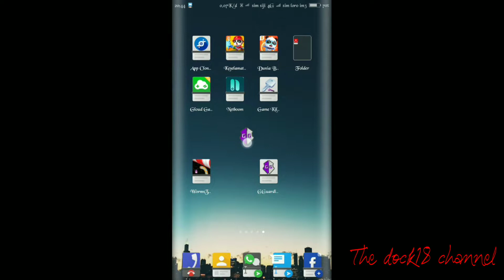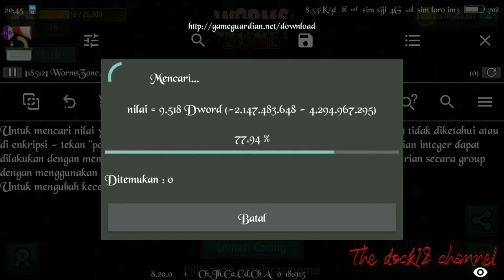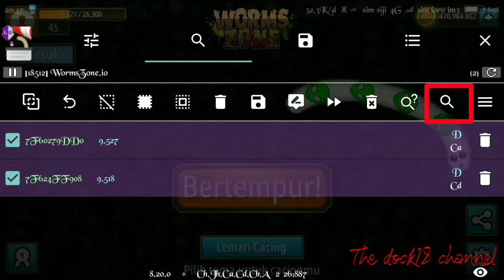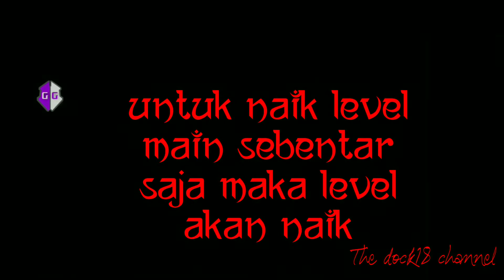Cara hack level worms zone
Tutorial bagaimana cara hack level worms zone dengan mudah
bagi yang belum di root silahkan cari cara root hp masing masing tipe hp kalian atau gunakan parallel space untuk menjalankan game guardian, di gunakan untuk hp yang belum root dan berjalan normal